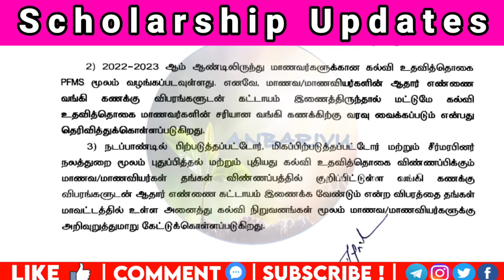BC, BCM, MBC Community Scholarship 22-23 Fresh Application Apply Now